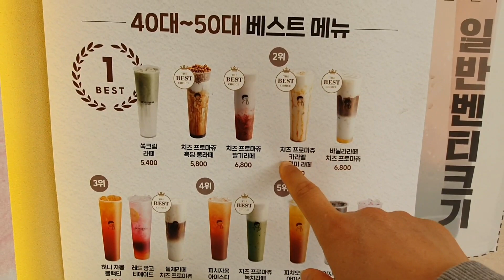TREND ~ TRÀ SỮA CHÂN DÀI HÀN QUỐC 한국의 긴 밀크티는 맛있더라고요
Lần đầu thưởng thức em trà sữa chân dài bắt TREND thật sự rất ngon ạ.